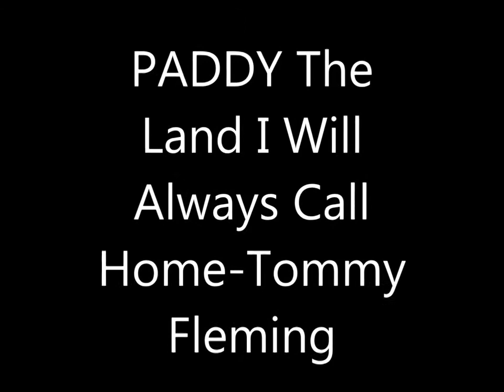PADDY The Musical- The Land I Will Always Call Home _Tommy Fleming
Taken from the musical drama PADDY- featuring Tommy Fleming- The Land I Will Always Call Home